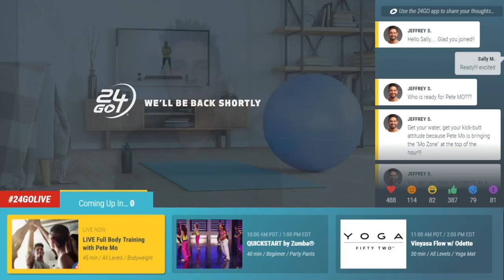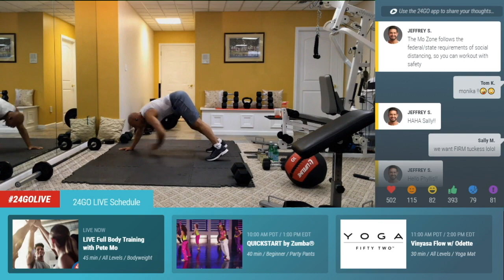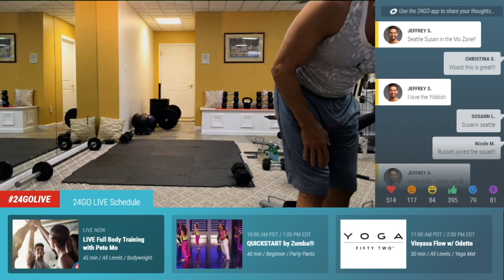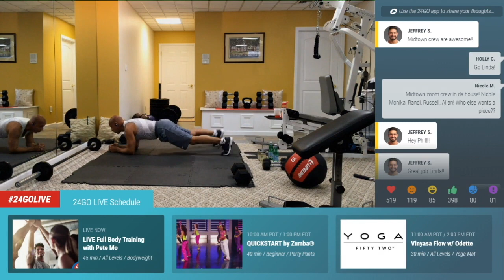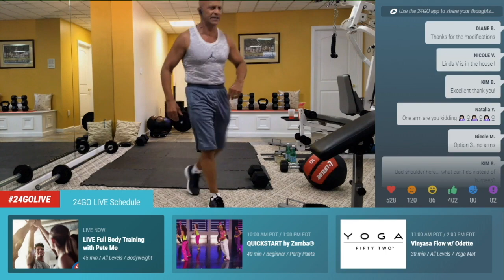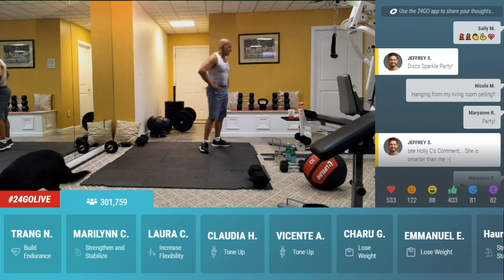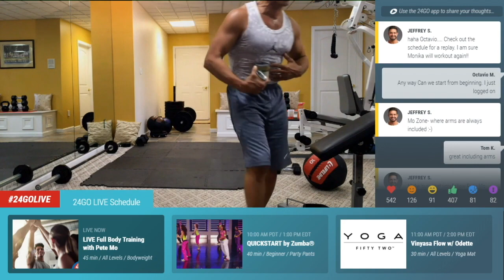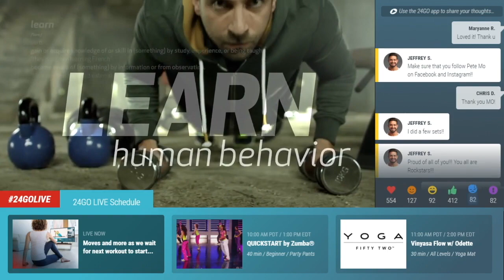Full Body Training w/ Pete Mo | Home Workout, No Equipment Needed!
24GO LIVE | Full Body Training w/ Pete Mo (4/17/20) | Home Workout, No Equipment Needed!

Check out this full body home workout without equipment from 24 Hour Fitness’ Group Fitness Instructor, Peter Motichka aka Pete Mo!

Workout length: 50 minutes

Download the free 24GO app to join the conversation and see the full 24GO LIVE schedule:

Have you tuned into our LIVE workout broadcast? We’ve created 24GO LIVE to give you a 24/7 Live Experience that provides you with the content and community you need to stay fit during these unique times. Join us here: